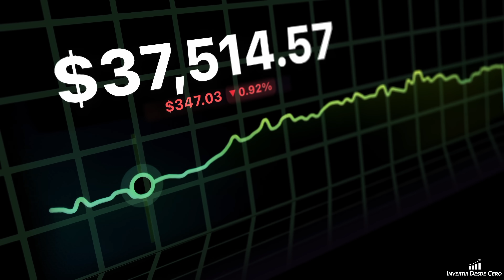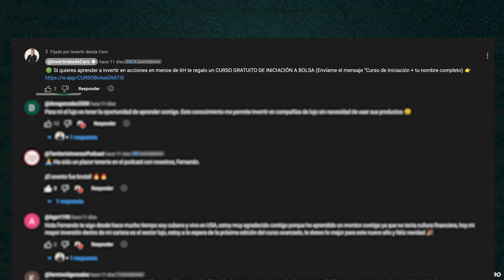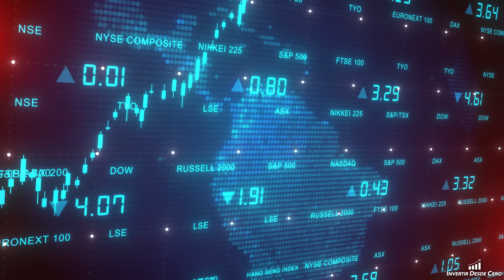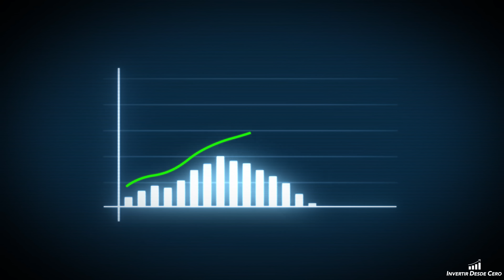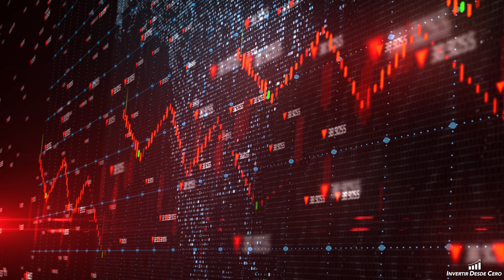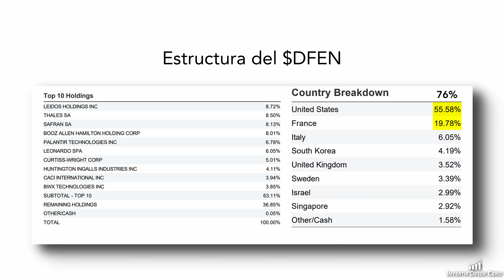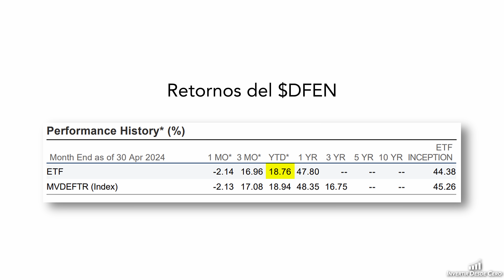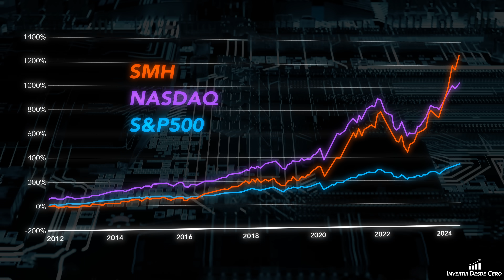Los MEJORES ETFs para INVERTIR en 2024 (Destrozan al S&P500 y NASDAQ)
2024 está siendo un año muy bueno para los inversores con subidas en la mayor parte de los índices y compañías que han llevado a ver muchos nuevos máximos en lo que llevamos de año, sin embargo, esa tranquilidad supone una falta de oportunidades de inversión para muchos y una gran inquietud acerca de qué hacer con la liquidez que vamos generando mes a mes.

En este 2024 podemos resaltar 3 importantes acontecimientos, el primero la revolución de la inteligencia artificial, el segundo el incremento del riesgo geopolítico mundial y el tercero el auge de los países emergentes como la India.

Pues bien, como muchos me pedís a diario como beneficiarnos invirtiendo de estos 3 acontecimientos y es por eso por lo que os he hecho este vídeo donde os explicaré los 3 mejores ETFs en los que podéis invertir para que rentabilicéis al máximo cada una de estas situaciones, especialmente la de la inteligencia artificial, donde os voy a presentar el ETF que lleva este año casi 4x la rentabilidad del Nasdaq y que lo ha destrozado históricamente.

Así que dale un buen like al vídeo y vamos a ello.

🟢 Si quieres aprender a invertir en acciones en menos de 6H te regalo un CURSO GRATUITO DE INICIACIÓN A BOLSA

- Fernando Sánchez Collados
- Inversor y Gestor Family Office
- Asesor financiero certificado EIP Nº 33755

Invertir desde Cero al no ofrece ningún servicio de inversión o servicio auxiliar de inversión en los términos que recogen las leyes españolas y especialmente al no recaer en el caso previsto en el artículo 5.1 letra “g” del Real Decreto 217/2008, no requiere de autorización e inscripción alguna ante la Comisión Nacional del Mercado de Valores ya que este servicio se encuentra fuera de las competencias de dicha institución.